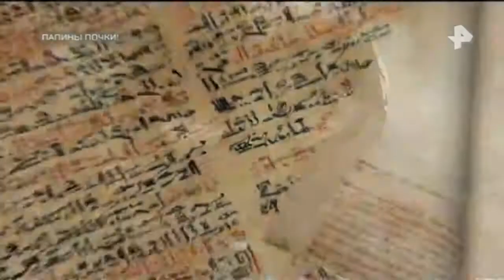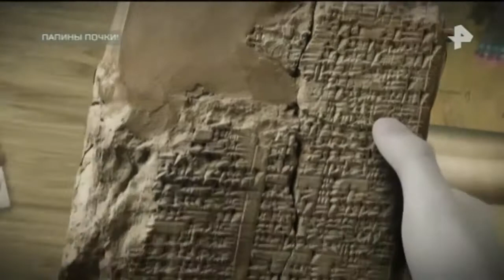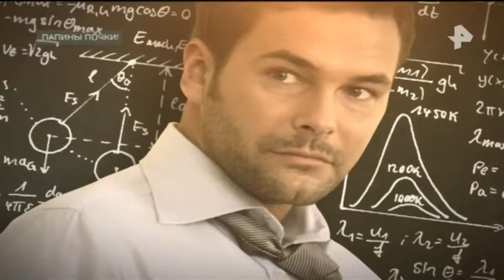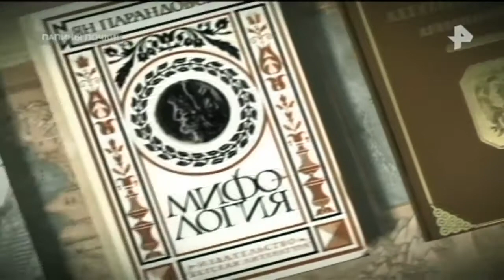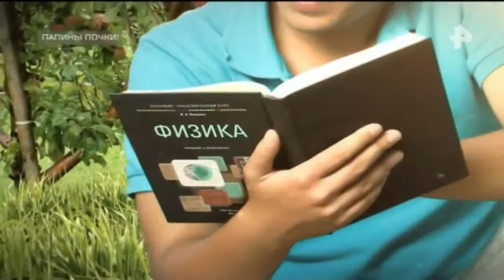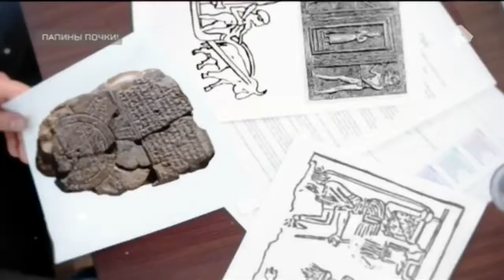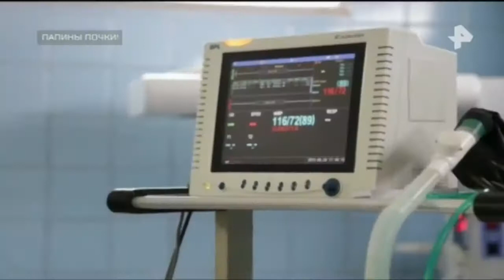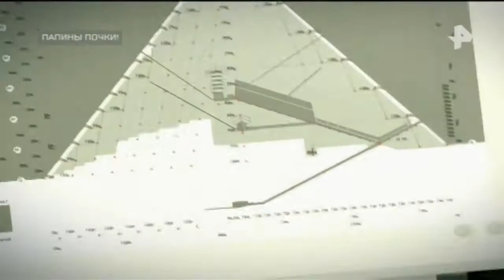Самые шокирующие гипотезы. Выпуск от 5.12.2017 Папины почки!